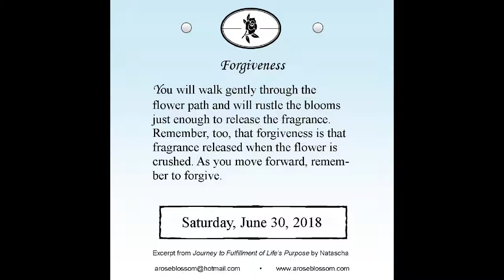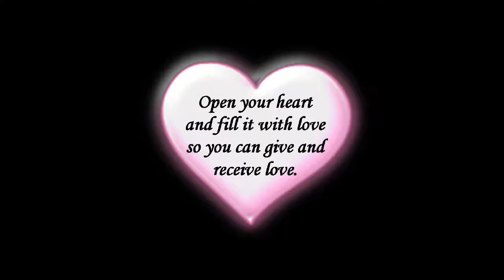Journey Calendar June 30 forgiveness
Enjoy this daily inspirational message from Natascha